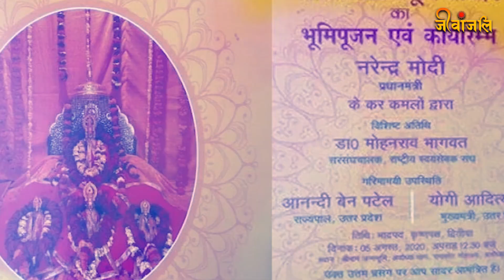Ayodhya Ram Mandir: सच हुई राम मंदिर को लेकर देवरहा बाबा की भविष्यवाणी, जो कहा था- वही हो रहा है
ब्रह्मर्षि योगीराज देवरहा बाबा का राम मंदिर आंदोलन में अहम योगदान था। प्रदेश के तत्कालीन मुख्यमंत्री वीरबहादुर सिंह का देवरहा बाबा के आश्रम में उनका अक्सर आना होता था। बाबा से उनका अटूट लगाव रहा। वीरबहादुर सिंह ने देवरहा बाबा के कहने पर ही वर्ष 1986 में राम जन्मभूमि स्थल का ताला खुलवाया था। मंदिर आंदोलन में देवरहा बाबा के योगदान को देखते हुए श्रीराम जन्मभूमि तीर्थ क्षेत्र ट्रस्ट की ओर से निमंत्रण पत्र के साथ भेजी जा रही विशिष्ट पुस्तक में कई विभूतियों के साथ ब्रह्मर्षि का भी चित्र अंकित किया गया है।